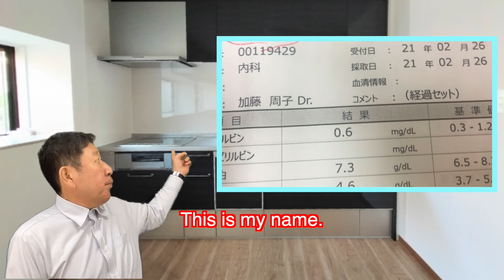Introduce Japanese food by Ninja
Hi.
This channel introduces how to make healthy Japanese food.
At home ,I think it is natural for us to make what we eat.
Therefore, I want to make food that I can eat with peace of mind for my family.
And I want people in the world to know about such dishes and be happy.
I like to please people.
I usually do serious work to please my customers.
I can't make jokes that make them laugh. But I like to make people laugh and make jokes. I'm dying for them.
I would like to cheer up the world that's little down with my Youtube channel.
I want to make more people smile and happy with my Youtube channel.
Therefore, I am transforming into a ninja so that you can enjoy it as much as possible.
After all, there is a ninja village near my house. And there is also the Ninja Museum. Therefore, I sometimes go to the village to practice ninjutsu.
In my case it's a silly ninja lol
But I'm not good at speaking English. , so I'm sorry if I say something rude.
If so, please do teach me how to speak English, what's better, through this channel.
My job is to run three companies.
I live in Shiga, Japan.
Shiga has the largest and most beautiful lake in Japan. It is this.
I run the pharmacy, care house, home remodeling. I am busy.

As a qualification,
I have a qualification as a pharmacist, an architect, and a civil engineer.
But I don't have a cooking license lol
I spend my days devoted to work, and at other times I cook and have a good time with my family.
I also like to grow vegetables.
Especially in cooking, I cook without using sugar.
I don't want you to use sugar in your cooking if you can
I think sugar is the root of many illnesses.
The reason why I thought so was
I currently run a pharmacy, but when I was young I worked in a hospital.
So, I've seen a lot of people with diabetes since I was young.
When I examined their eating habits, they seemed to be consuming a lot of sugar. Diabetes can also cause arteriosclerosis and brain disease.
I can't say that sugar is the cause of diabetes, but I live healthy without sugar. I don't have any problems if I don't consume sugar.
When my family wants to get sugar, I use brown sugar.
I also try to eat only a small amount of greasy foods. This can also cause diseases of blood vessels and the brain.

It encourages me to make even more delicious Japanese food.
Even if I am busy with work, I will continue to provide you with how to cook healthy Japanese food.